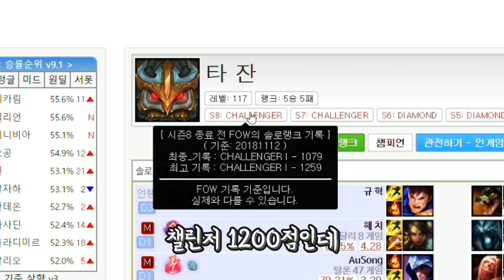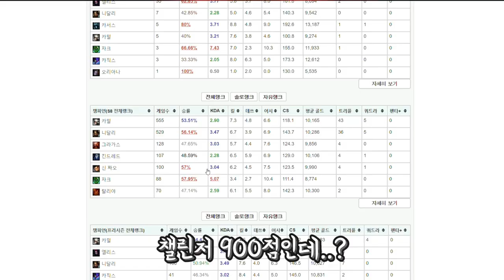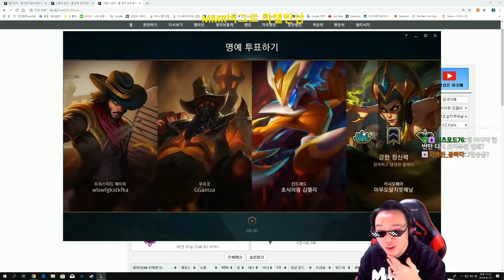[LOL] 상대 봇듀오가 프로예요.. 하지만 나도 프로였었었었었어..